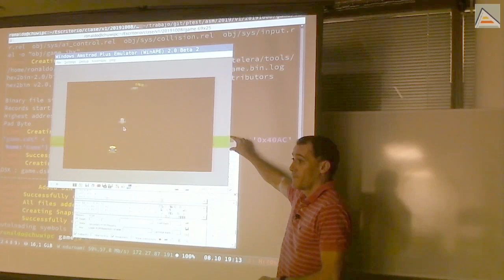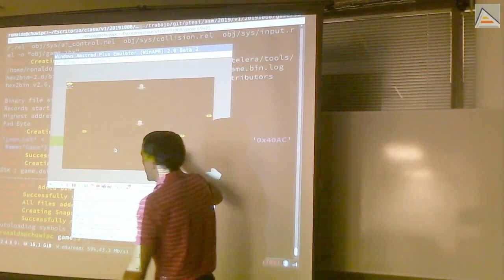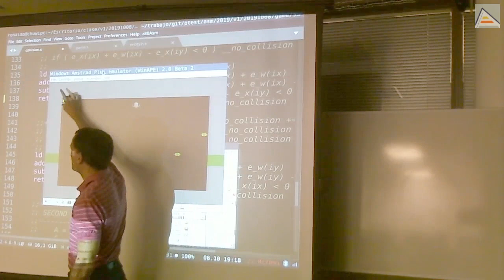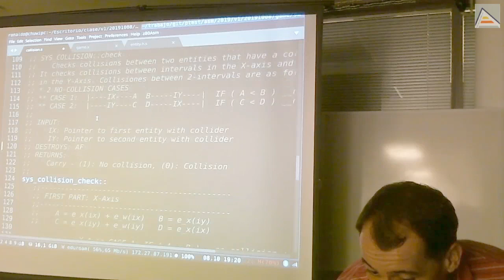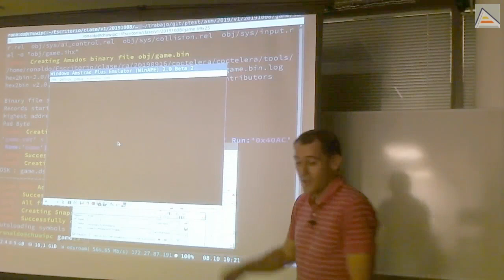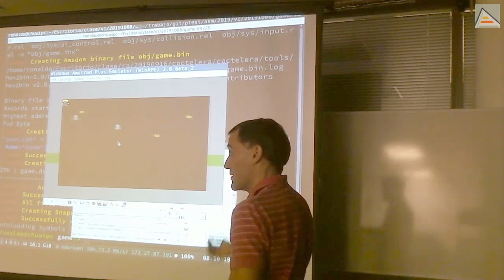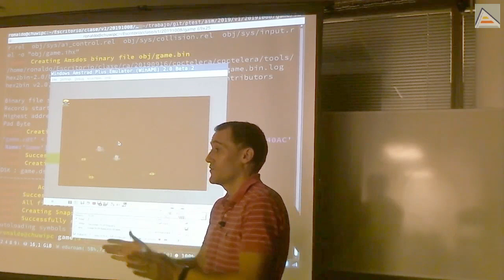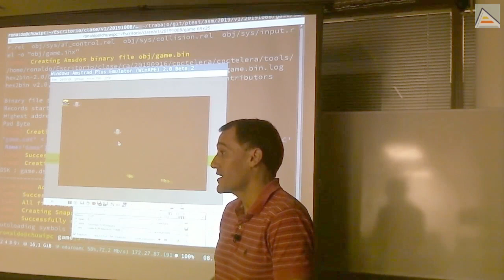Optimizaciones de Colisiones e IA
[Sesión 8.3]: Tras implementar nuestras colisiones, reflexionamos sobre las posibles mejoras para optimizar lo cálculos. De paso, también reflexionamos sobre mejoras de optimización para aplicar a la IA.
Contenidos Detallados:
- Reflexión sobre particiones espaciales como forma de optimización de las colisiones
- Consideración de probabilidades y frecuencias para decidir el orden en que realizar las comprobaciones que sea más eficiente
- Cómo utilizar una ordenación por la coordenada Y como sistema de particionamiento
-- En cuanto 2 entidades ya no colisionas en el eje Y, todas las demás podemos estar seguros de que no lo harán porque están más lejos
-- Idea para mantener el array de entidades ordenado sin lanzar una ordenación completa del array en cada iteración
- Consideraciones respecto a frecuencias, coincidencias, costes y optimalidad del sistema
- Paralelismo con el sistema de IA: coste de actualizar todas las entidades todos los fotogramas
- Consideración: la IA debería actualizarse entre 5 y 10 veces por segundo para no tener ventaja competitiva respecto al jugador, que no puede tomar decisiones 50 veces por segundo
- Esquema de tiempo compartido (Scheduling): dado que la IA tomará decisiones 5/10 veces por segundo, se puede repartir entre los fotogramas la toma de decisiones de todas las entidades: en cada fotograma sólo se actualizan algunas entidades
- Consideración respecto a juegos con muchos agentes de IA en mapeados grandes: uso de Level-of-Detail en la IA
- Level-of-Detail:
-- Cuanto más lejos de la cámara está una entidad, menos frecuentemente se actualiza
-- Al no visualizarse las acciones de una entidad, no hay problema si se salta las reglas del mundo (atraviesa paredes, se teleporta, etc).
-- Eso permite actualizar con muy baja frecuencia, y sin necesidad de grandes cálculos relativos a la física y realidad del juego